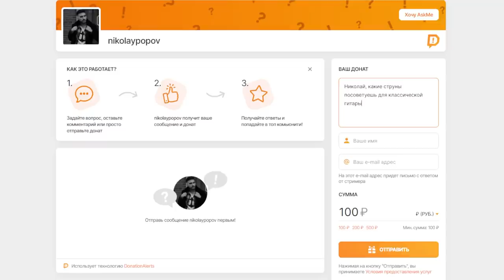ВИРТУОЗ-ГИТАРИСТ | Что думают ИНОСТРАНЦЫ о РОССИИ | What do people think about Russia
В этом видео я шокирую иностранцев своей игрой на гитаре , а также общаюсь с ними, и спрашиваю, что иностранцы думают о России, при этом английским языком я не особо владею.

Чтобы записаться ко мне на УРОК - пишите в ВК или на почту